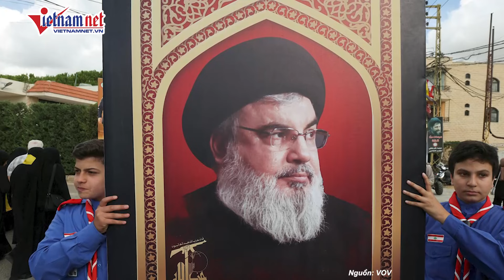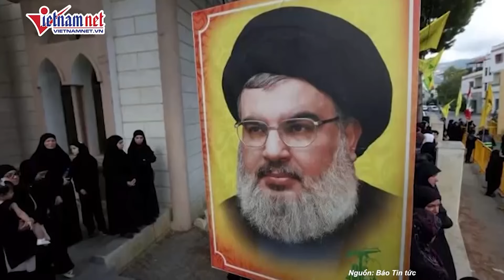Lebanon và Iran tuyên bố quốc tang tưởng nhớ Thủ lĩnh Hezbollah | Báo VietNamnet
Thủ tướng Lebanon và Đại giáo chủ Iran hôm qua đã tuyên bố quốc tang tại hai nước này để tưởng nhớ Thủ lĩnh Phong trào Hezbollah Hassan Nasrallah vừa bị không quân Israel hạ sát một ngày trước đó.